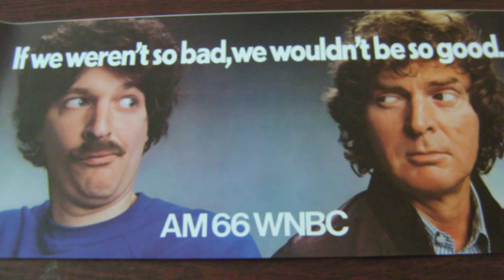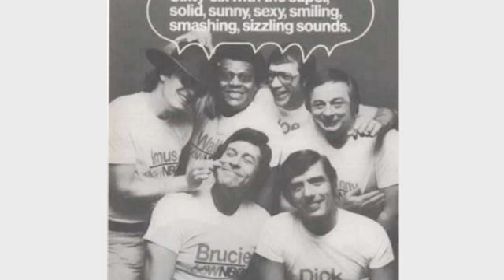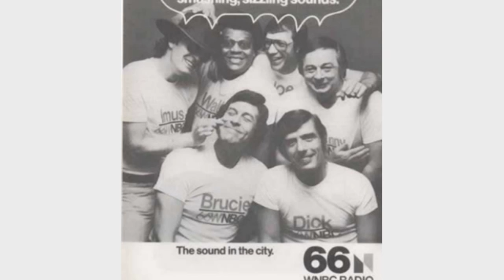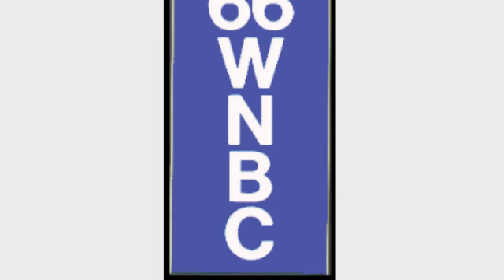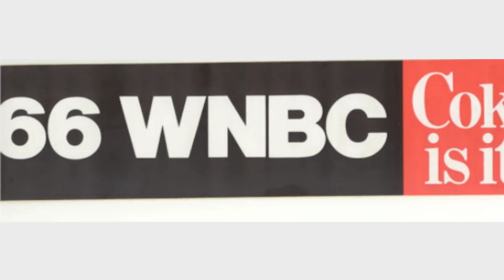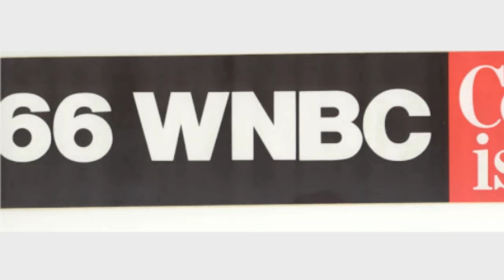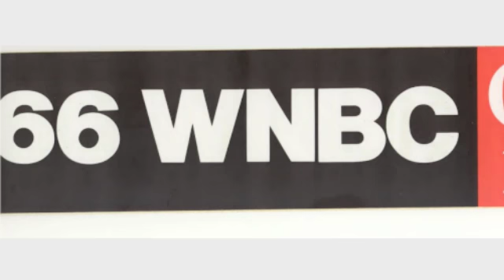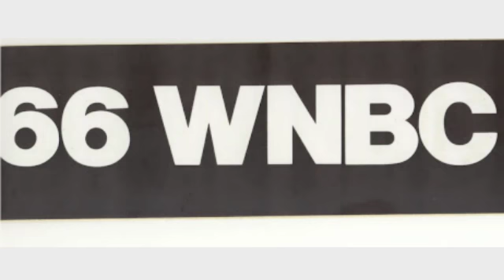WNBC 66 New York - Last Day - Don Imus - 7am 10-7-1988